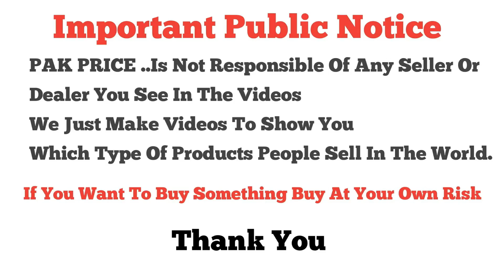Readymade Shirts👗 \ Designer Stitched Dress \ Party Wear Shirts \ Affordable Price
Shop Name : Motu Garments
Shopkeeper Number : 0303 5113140 | 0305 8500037
Shop 54 Midway Centre Murree Road Rawalpindi